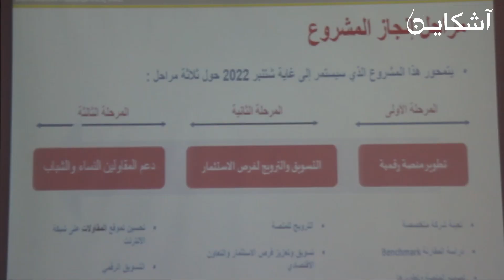أهم الأحداث بخصوص زيارة الوفد الأمريكي لمدينة الداخلة